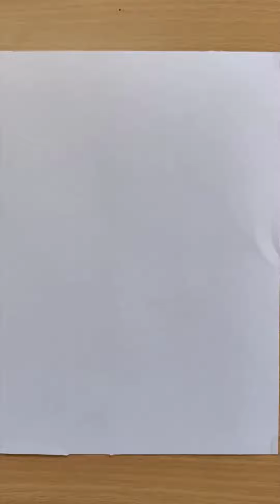simple drawing idea heart with wings drawing ❤️ | easy drawing | draw so cute | art motto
Best gadgets for beginner artists :
DOMS Zoom Ultimate Dark pencil
Ivory Drawing Paper
Oxfort Sketch Book A5
Artist Sketch Book A4
Kneadable Art Eraser
Zero Pen Type Eraser
blending stump

         In this video we are going to learn how to draw easy heart step by step easy and I am sure all of you enjoy this heart drawing . we dried our level best to draw heart in such a way that it will be easy to understand and you can follow easily .Here in this video applied simple drawing method to draw heart with pencil ,so that our little learners can understand learn easily in this heart drawing painting.
          draw so cute and enjoy Art and have fun being creative and becoming an artist .Have a GREAT day .

.MUSIC.

1.

2.

3.

related query :

easy drawing,
easy drawing for girls,
sketch drawing,
small drawings easy,
drawing pictures,
some easy drawings,
easy little drawings,
new drawings,
easy and simple drawings,
very very simple drawing,
drawing ideas,
simple drawing ideas,
drawing pictures simple,
drawing picture,
simple drawing picture,
pencil drawing,